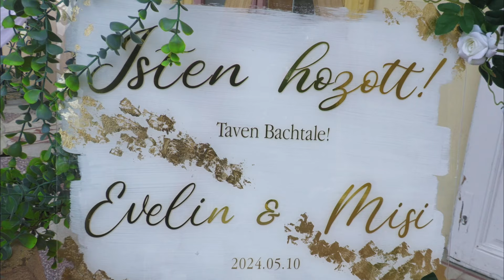Evelin és Misi Örkény 2024 05 10